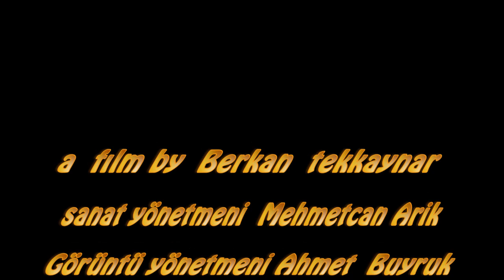korku kısa film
korku türündeki ilk kısa filmim
kısa korku filmi izlemek istiyorsanız